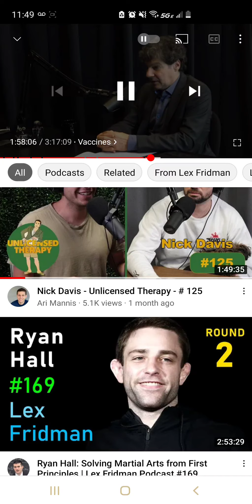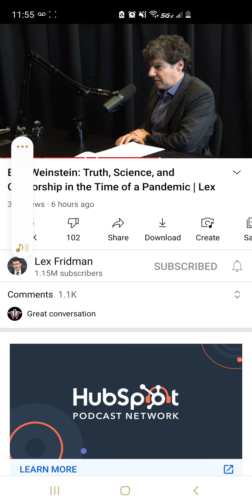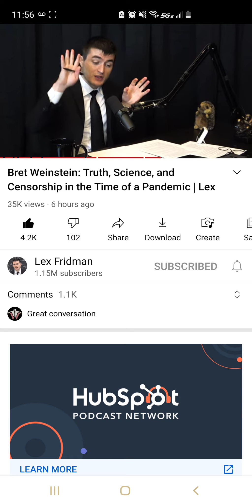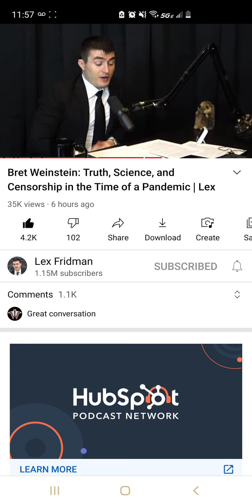Please Watch. Your Children's Lives May Depend On It